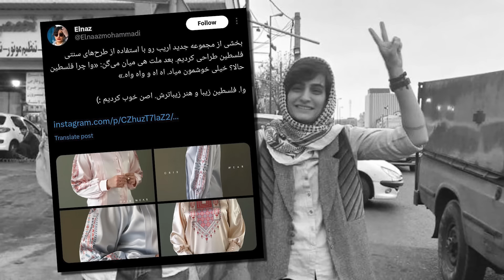با شاهین نجفی - نفرت عمومی از چفیه؛ از جنگ تا چپ